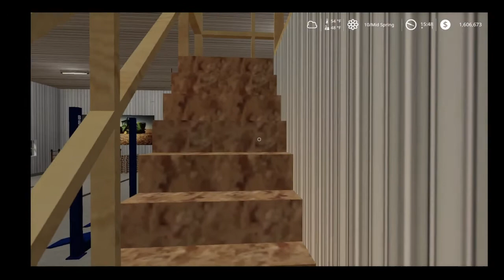Moore county rp episode 1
Hey guys this is my first role play video with redgate farms